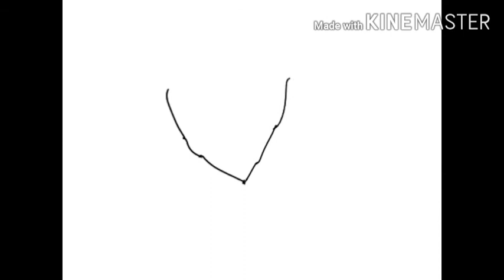Beep, beep Flippysketch cartoon